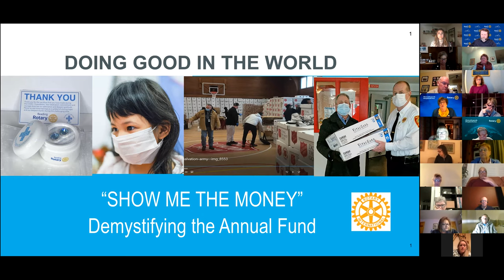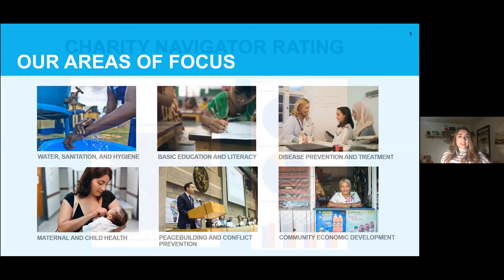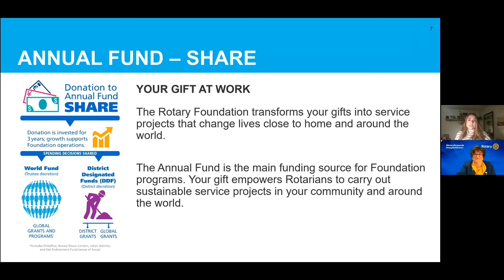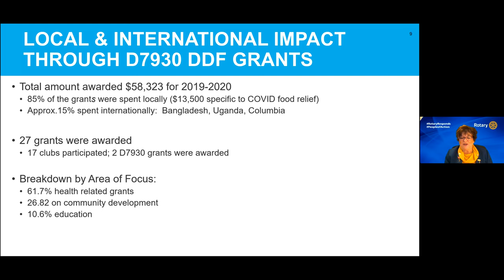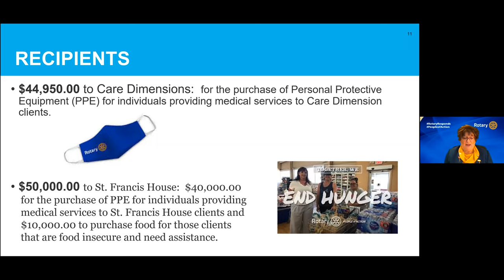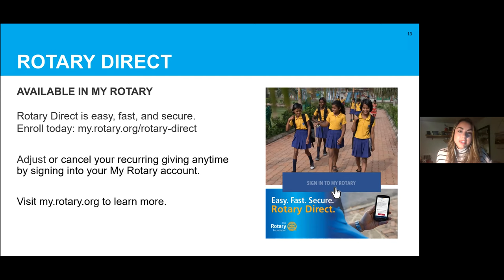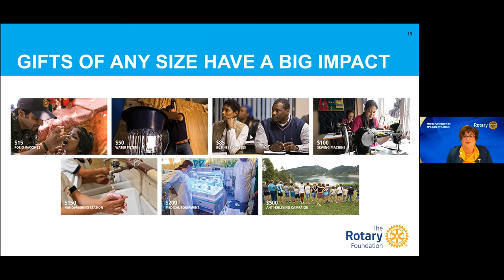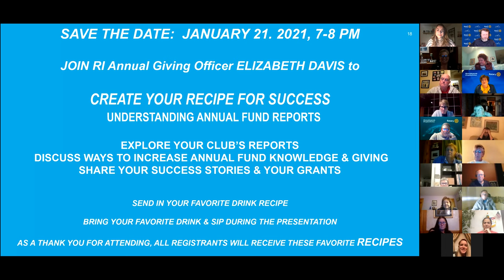"Show Me the Money" - Demystifying the Annual Fund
Rotary District 7930 Foundation Committee webinar held on November 18, 2020:
This informative evening was led by Elizabeth Davis, Rotary International Annual Giving Officer and focused on the Rotary Foundation Annual Fund and how to use these monies to make an impact in your community and around the world!